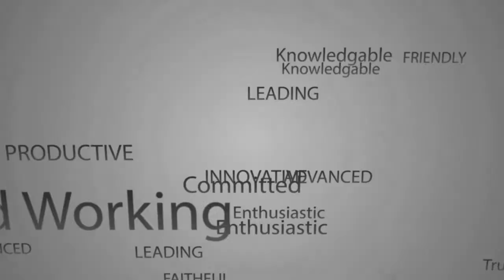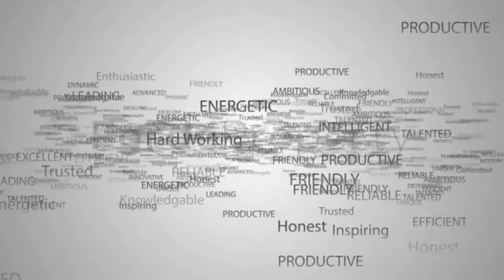8509/5 Little Hastings Street, Noosa Heads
8509/5 Little Hastings St - Deluxe ocean view apartment
As one of only a handful ever available, this immaculate and contemporary two bedroom two bathroom deluxe penthouse apartment boasts uninterrupted ocean views, luxury finishing touches, a modern gourmet kitchen and two north-facing sun drenched balconies.
Add to this an open floorplan design plus the friendliness and the five star services offered onsite, then this apartment combines the position and practicality you need with the luxuries you deserve!
Nestled in a tropical yet peaceful location and encapsulated by national parks, yet just a short stroll to the vibrancy of Hastings Streets shops, cafes, restaurants and Noosas’ Main Beach, this opportunity offers you the feeling that this is where you are meant to be -a real sense of belonging. So if you want to escape the daily routine and enjoy the nature that surrounds you, then here’s your chance.
Step outside your private and prestigious haven and you certainly are spoilt for choice as there are countless amenities on offer – should you take a dip in one of the swimming pools? Visit the award winning Day-Spa? Dine in the restaurant? Have a cocktail by the pool bar? Or perhaps take a stroll via a beautiful tree-lined path to the fabulous boutiques for a little retail therapy?
But be prepared, because however you decide to best spend your time, this is Noosa after all, and you will definitely want to extend your stay!

A multitude of guest services available for you to enjoy:
View Restaurant and Bar
Room Service
24-hour reception
Stephanie's Ocean Spa
2 swimming pools (Heated lagoon pool and 25m lap pool)
Kiddies pool
Pool bar (Seasonal)
Theatrette and games room
Tour desk
Wake-up call
Internet access
Laundry/dry cleaning valet

Andrew Johnson
Forde Property
Sales Manager